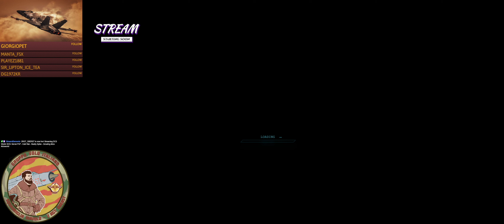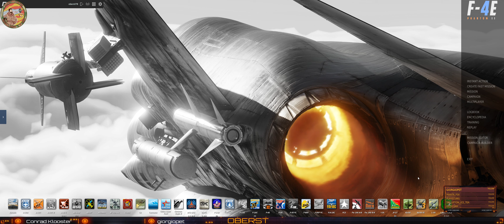DCS: SPS Contention | New DCS PVP Server! | Syria & Sinai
19:03 TakeOff on Beirut Airport
31:30 Engagment and  Kill A-10
34:40 Engagment  f-18
44:10 TakeOff on Beirut Airport
51:30 Engagment and  Kill F-14
01:04:00 Landing on Beirut Airport
01:09:00 TakeOff on Beirut Airport
01:14:40 Engagment and  Kill F-18
01:17:40 Engagment and  Kill A-10 (2 ship)